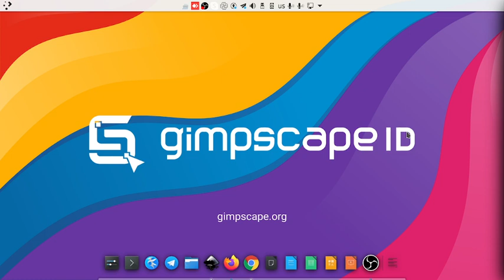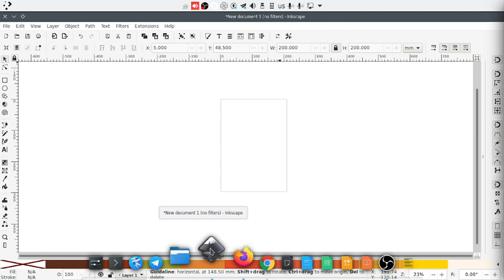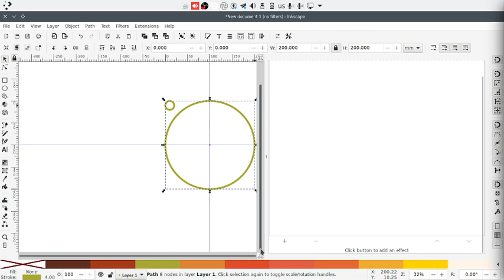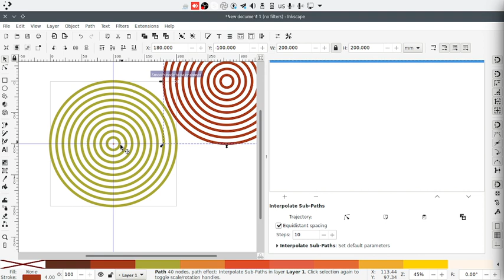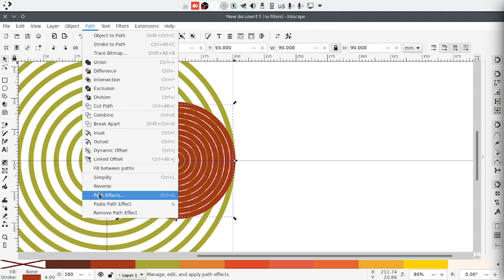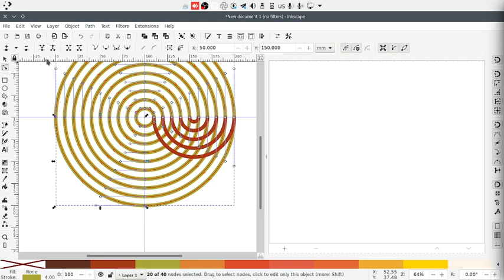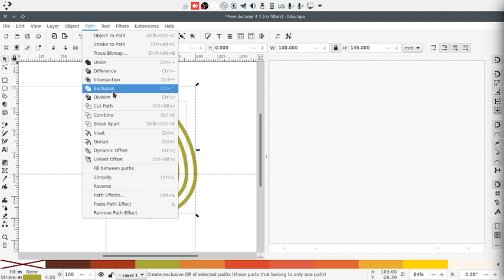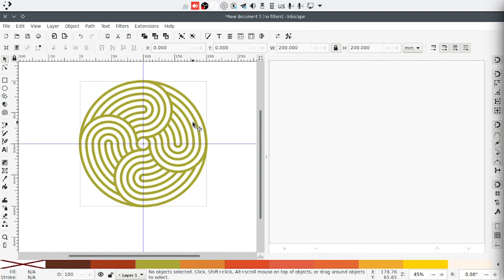Tutorial - Cara membuat Spiral Lines menggunakan inkscape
Video ini merupakan tutorial tentang bagaimana cara membuat spiral lines, video kali ini dibuat untuk menjawab pertanyaan teman2 yang muncul di facebook, mudah2an video ini bermanfaat untuk teman2 semua